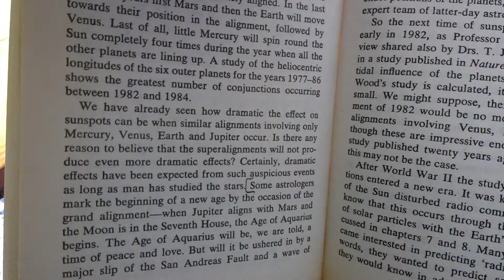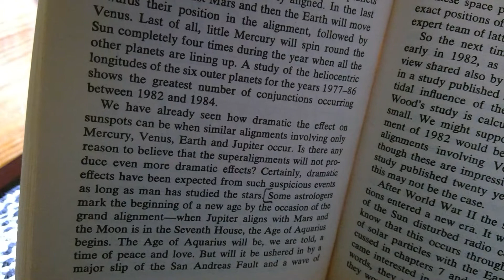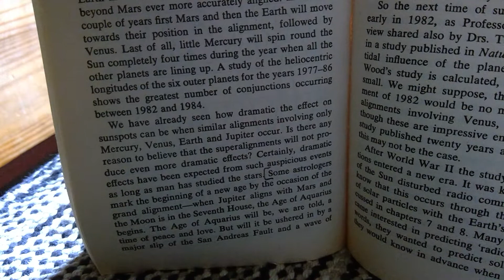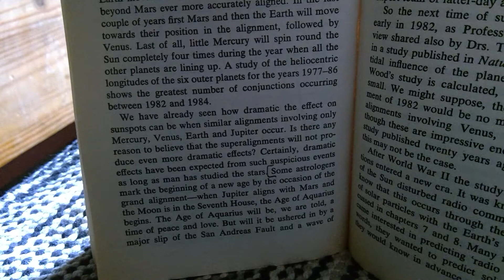THE AGE OF AQUARIUS: THE (SUPPOSED) TIME OF PEACE AND LOVE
love conquers all, but you have to choose it to be that way.
living room comedy show
code PUPPETDWARF